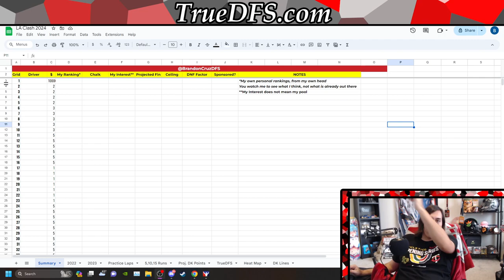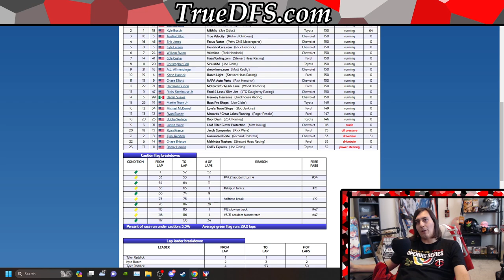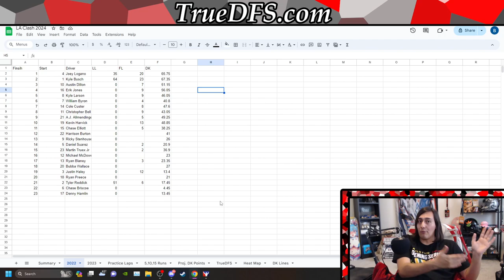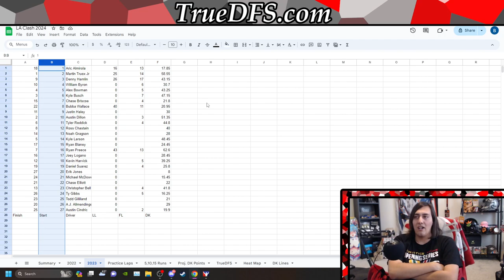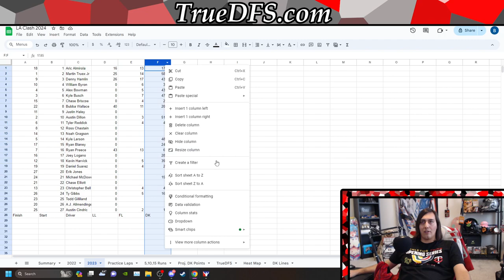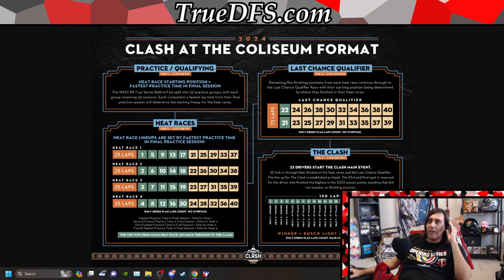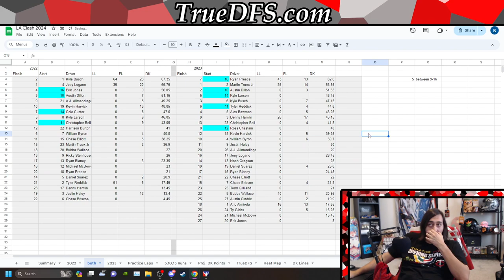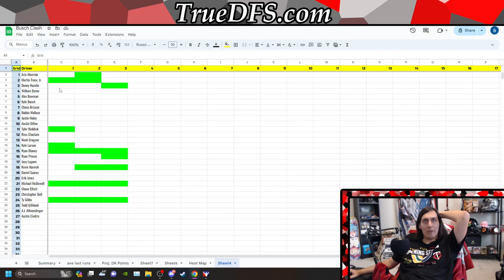Fantasy NASCAR DFS Past LA Busch Clash Races with BrandonCruzDFS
Talking about the past NASCAR races in the LA coliseum and trying to find any similarities between them in preparation for building projections. You can find our projections alongside our transparent Daily Fantasy Sports coverage, insights, strategies, and community